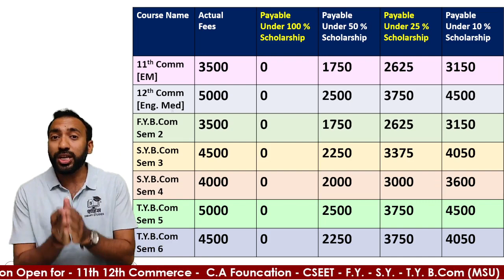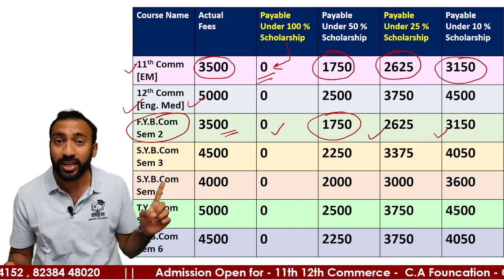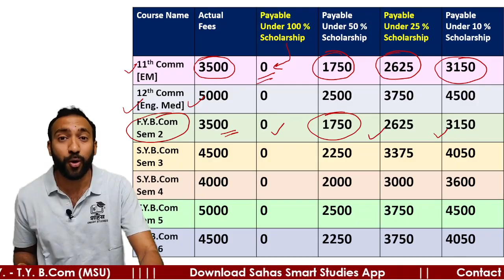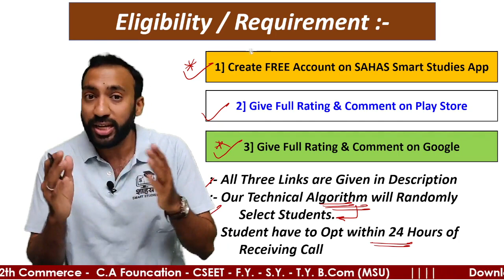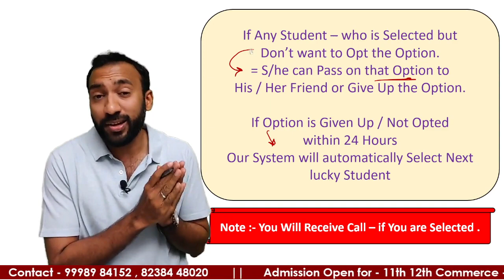Sahas Scholarship - 10% to 100% Off to 200 Lucky Students.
for All Commerce Courses [all Subjects ] @ LOWEST FEES

Link of The App Given Below. 👇👇👇 [ Give 5 Star Rating & Comment ]
✨ Google Waghodia Road Branch Link 👇👇 [ Give 5 Star Rating & Comment ]
✨ Google Karelibaug Branch Link 👇👇 [ Give 5 Star Rating & Comment ]

🎆 Join SAHAS E Classes
Different Study Options for Study
🎉 Join For F.Y.B.Com Sem Sem 2 @ Just
✨ Rs. 3000/- "Sahas Smart Studies" App
✨ Rs. 5500/- Sahas App + ONLINE live Class study
✨ Rs. 7500/- Sahas App + OFFLINE Smart Classroom study

Watch FY Sem 2 Orientation Session - 1 👇👇

Watch FY Sem 2 Orientation Session - 2  👇👇

💖ADMISSION  OPEN💖
11-12th Commerce
C.A & C.S ( all levels )
Join